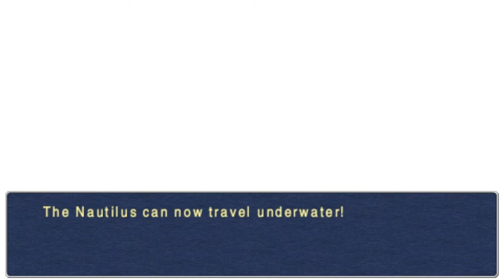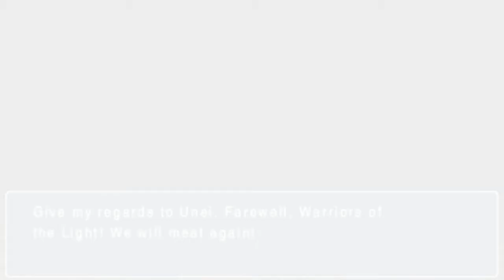The FF Journey: Final Fantasy III part 6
This boss fight was pretty ridiculous. That's what I get for ignoring all the heavy handed hints the game kept giving me leading up to it.